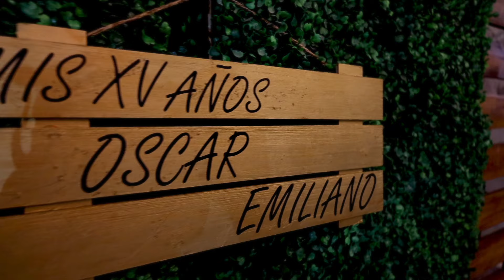XV Años Oscar Emiliano - Highlight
FOTOGRAFÍA Y VIDEO PROFESIONAL

ORGULLOSAMENTE DE SAN LUIS POTOSÍ, MEX.